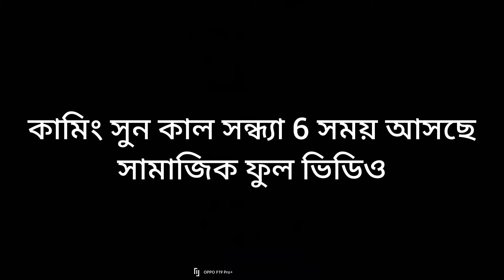কোন মানুষকে ছোট করবে না!এটা জাস্ট টেলার ফুল ভিডিও আসছে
কোন মানুষকে ছোট করবে না!
 এটা জাস্ট টেলার ফুল ভিডিও আসছে

@md ali